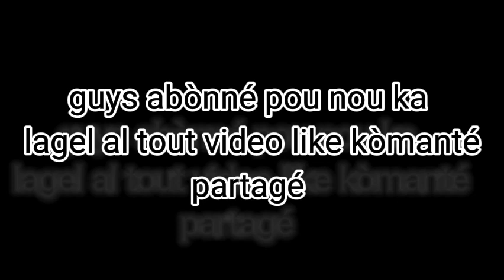AMBULANCE - BOURIK-THE-LATALAY X JAMAL X BANDO X MISTER LIKID X VAVA QUEEN X CHINA X VERSETRANSPARAN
AMBULANCE OFFICIAL VIDEO FRESHA GANG
Bourik the latalay X bando X kency loco X vava queen X china jamal X vese Transparan